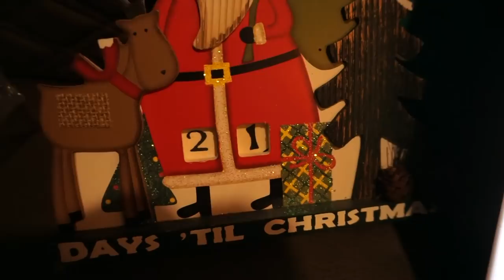CRAZY CHRISTMAS LIGHTS IN AUSTIN // VLOGMAS DAY 4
Facebook.com/TheWanderingWyatts
Facebook.com/BlueBlairyFitness

:::WHAT WE DO FOR A LIVING:::
Blair's Business:

Matt's Business:
Custom Web Design & Online Marketing

PROTEIN POWDER, BCAA'S, PREWORKOUT, & MORE!

FRÉ SKINCARE
Formulated for athletes and those who sweat!